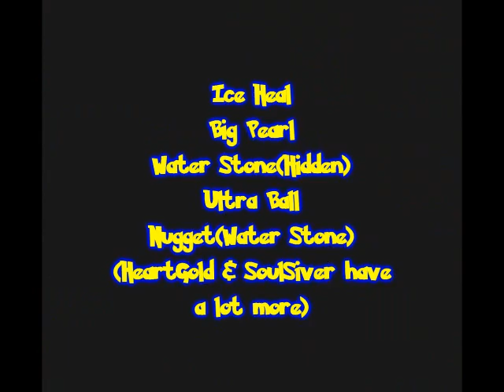Pokémon Yellow Episode 23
Burn heal nuff said!!! (And a bit of luck Hax)

1. Caterpie evolves into Butterfree? Yes
2. There are 9 certified Pokémon League Badges? No
3. Poliwag evolves 3 times? No
4. Are thunder moves effective against ground element-type Pokémon? Yes
5. Pokémon of the same kind and level are not identical? Yes
6. TM28 contains Tombstoner? No